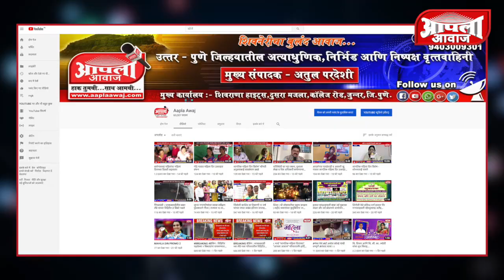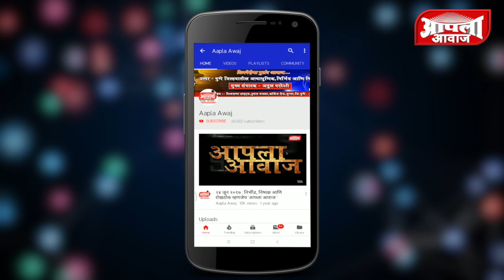जुन्नर येथील तहसीलदार कार्यालयातील ध्वजारोहण हनुमंत कोळेकर यांच्या हस्ते संपन्न